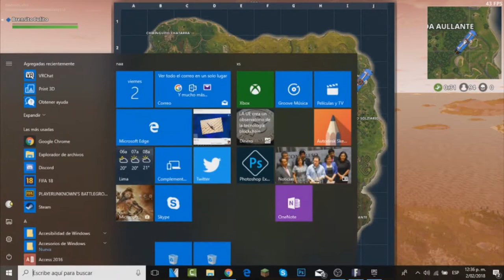La Vez que Casí No Viajo A Holanda 😰😰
Bueno Gente, espero que les haya gustado este vídeo, realmente  a mi me encanto editar este vídeo, así que nada, meta de 4 naiks!!! :D
Se Que es facil pero naa, quisiera traerles pronto este tipo de contenido.